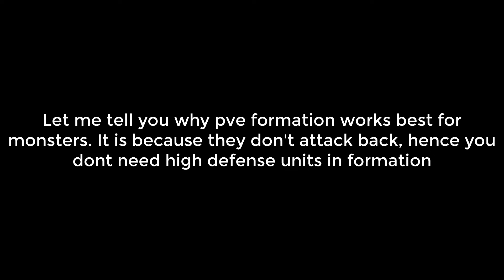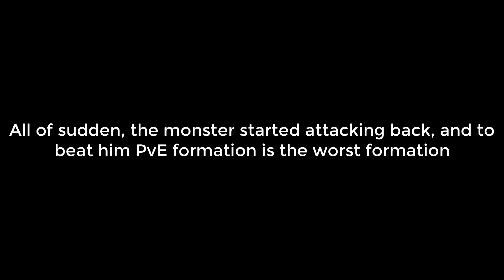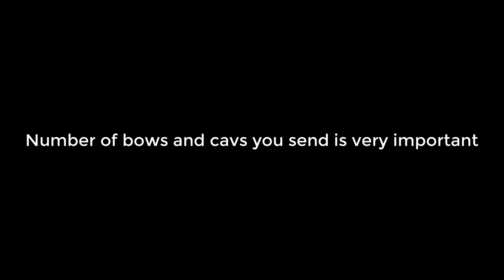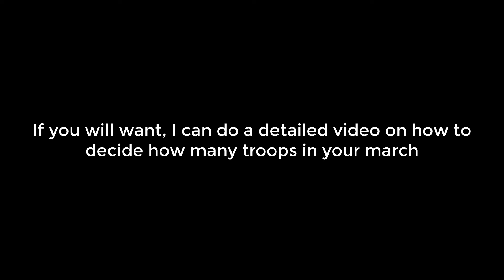Alliance hunt formation guide for solar kingdoms as PvE formation no longer working | King of Avalon